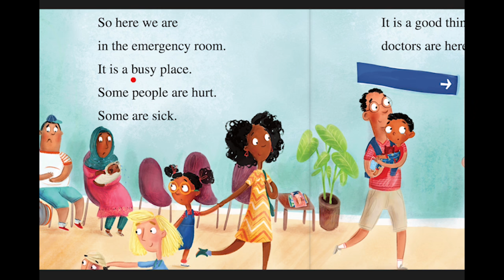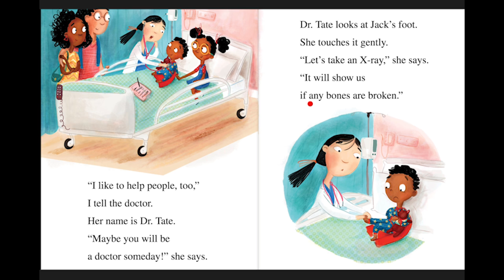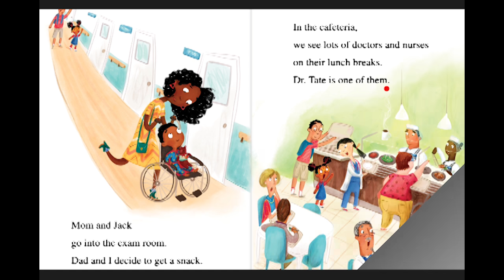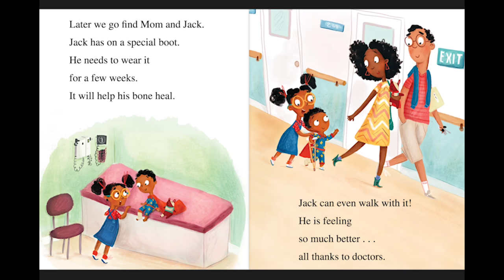Yes! Our Kids Can Summer Readers: I Want To Be A Doctor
Christian reads "I Want to Be a Doctor" written by: Laura Driscoll and Illustrated by Catalina Echeverri. Published by Harper Collins Publishers, 2018, NYC.